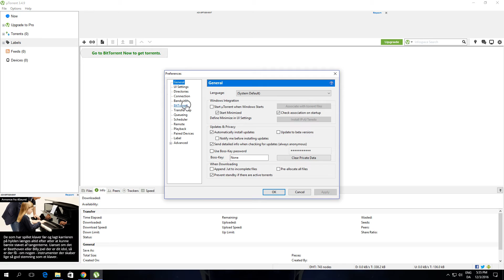How to Enable Local Peer Discovery In Utorrent